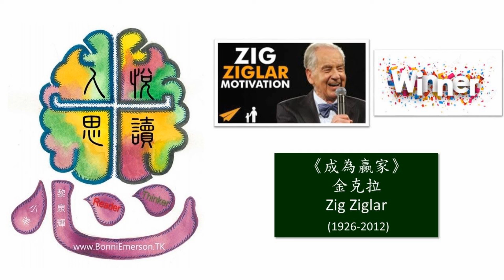悅讀思人《成為贏家》Be A Winner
贏家之道：化夢想為行動。計劃工作，完成計劃。